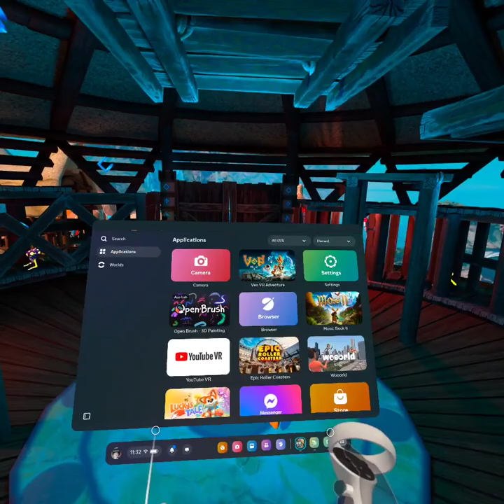why the xbox line of systems are failing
hey guys today I am talking about the issues surrounding the xbox and even Microsoft in general and why they are loosing there fan base and there buyers today I am talking about the issues that is technical issues bad company decisions and even a bad TV show and why hate the company note that I have my own opinion and every thing is say is your decision if you don't like what I am saying oh well just don't hate I just upload besides everyone has there own decisions. OK hope you enjoy the video